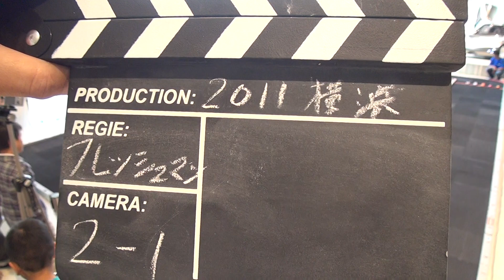ミニッツカップ2011横浜フレッシュマンクラス予選２回目１ヒート